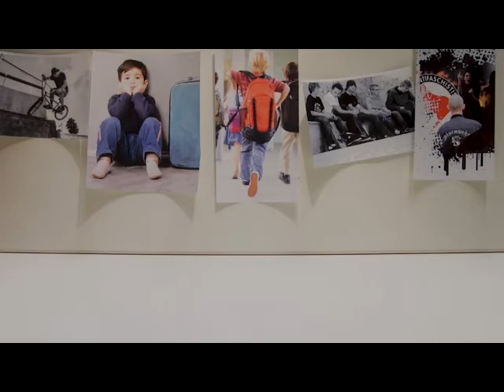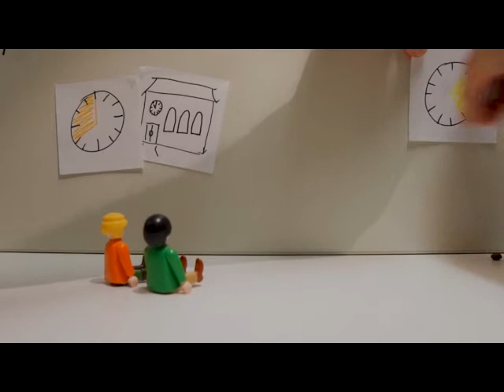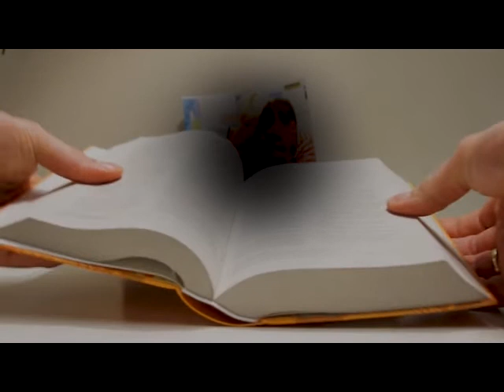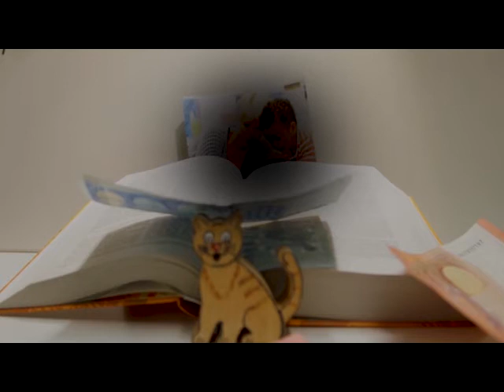Berufskolleg Bleibergquelle: die Fachschule im Detail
Eine Information des Berufskolleg Bleibergquelle, Velbert